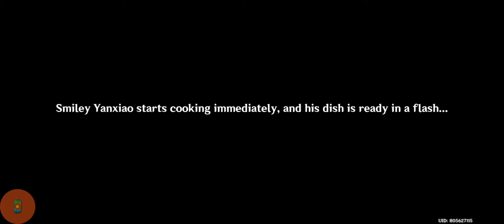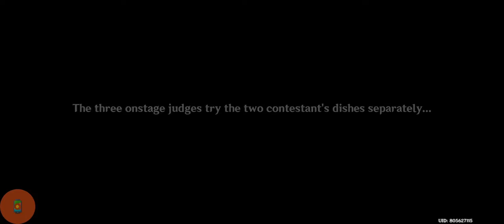Moonchase Festival part 3